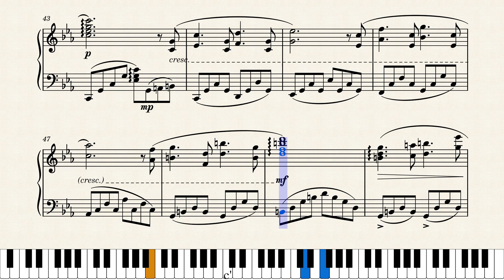Nocturne of Remembrance